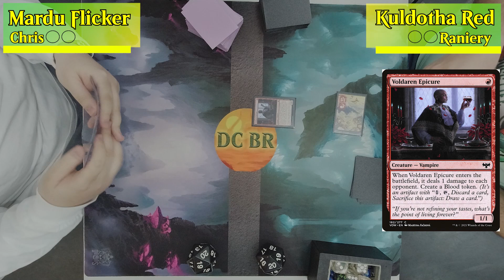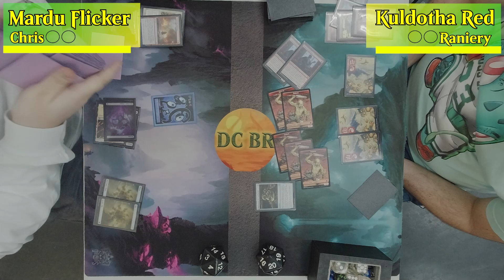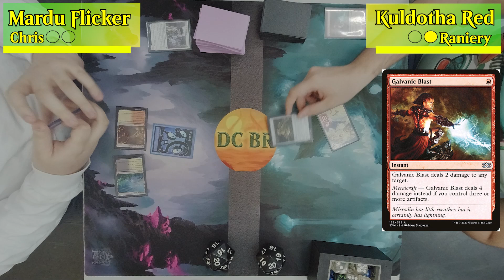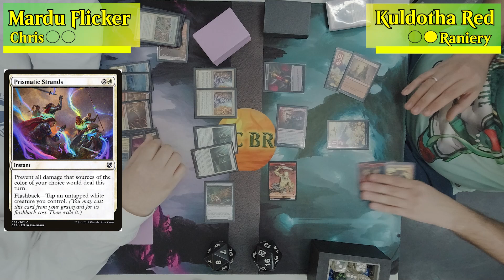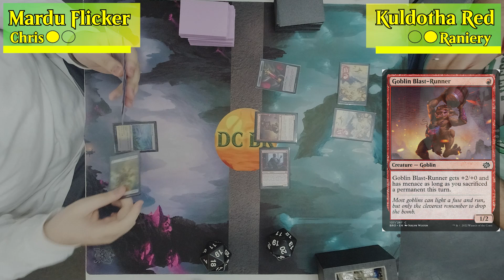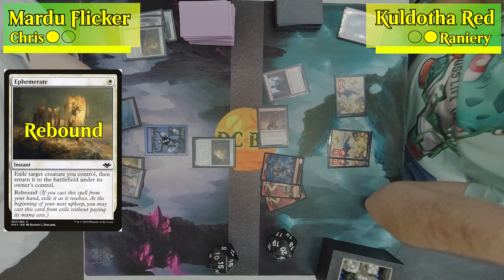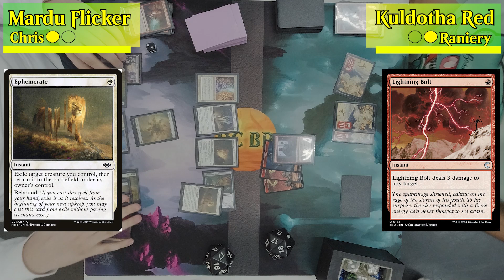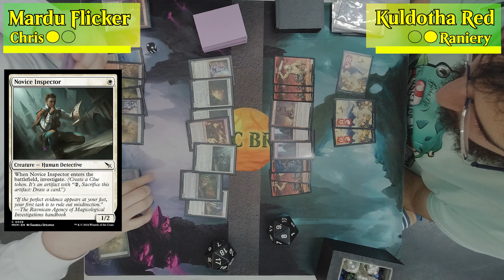Mardu Flicker(Chris) vs Kuldotha Red(Raniery) Gameplay Físico de Pauper 05/07/2024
Uma bela partida entre Mardu Flicker e Kuldotha Red . Quem será o vencedor?

Kuldotha Red Decklist:4 Chain Lightning
4 Experimental Synthesizer
1 Fireblast
4 Galvanic Blast
4 Goblin Blast-Runner
4 Goblin Bushwhacker
4 Goblin Tomb Raider
4 Great Furnace
4 Implement of Combustion
4 Kuldotha Rebirth
4 Lightning Bolt
13 Mountain
2 Reckless Impulse
4 Voldaren Epicure

SIDEBOARD:
1 Cast into the Fire
2 End the Festivities
1 Gorilla Shaman
3 Raze
2 Red Elemental Blast
3 Relic of Progenitus
3 Smash to Smithereens